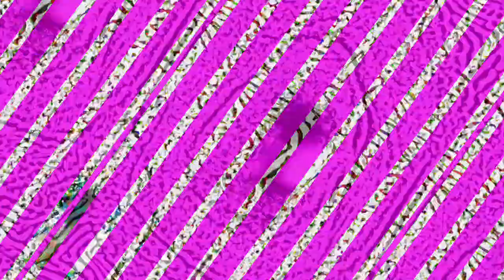[EPILEPSY WARNING] Movie 23 10 30 15h31m29s